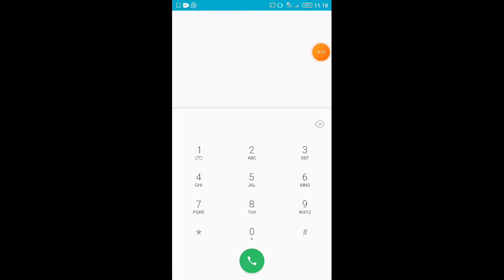Cara Cek Pulsa Telkomsel Paling cepat | Hanya 13 Detik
Semoga berkah
simak ya gaes cuman sebentar saja
cek pulsa anda sebelum masa tenggang bahkan diblokir